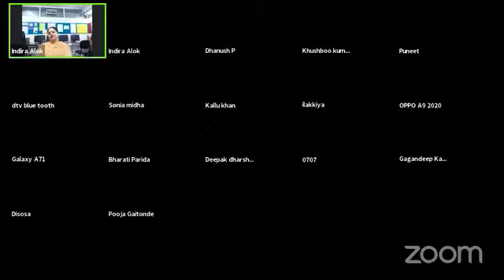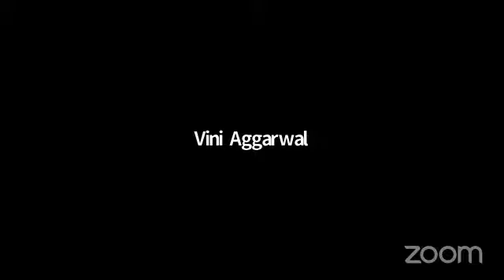Manbhavan Activity 10 Sufi Fusion And Sarangi Performance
Sufi Fusion!
 At Manbhavan for Persons with Disabilities

Pooja Gaitonde  |  Developed a concept of "Sufi Jazz" with Sir Louiz Banks, a Jazz exponent...

She Performed for the biggest ghazal festival "Khazana" organized by Pankaj Udhas Ji and Talat Aziz Ji for consecutive 6 yrs. | Performed Live Sufi set up for Mijwan Fashion Show organized by Shabana Azmi Ji and Manish Malhotra… |Got an individual Ghazal Album named "Ehsaas Ki Khusboo" released through Times Music… | Sang Marathi ghazals for an album named Chahul Chandanyache composed by Ashok Patki Ji and written by Himanshu Kulkarni. | Recipient of Sur Jyotsna National Music Award from the hands of CM of Maharashtra Devendra Fadnavis Ji. | Gold medalist at the Inter-University Youth Festival
Sarangi Performance in Manbhavan  by Nabeel Khan on July 07
He is the youngest Indian Classical instrumental performing Sarangi artist and Vocalist,  from New Delhi and belongs to the Muradabad Sainia Gharana of Hindustani music. He learned sarangi from his grandfather The Legend  Lt.  Padhmabhushan Ustad Sabri Khan Sahab and has been learning from his uncle Ustad Kamal Sabri Ji and his father Ustad Nasir Khan. His father also heads India's only Institute of Sarangi called the Sarangi cultural Academy.